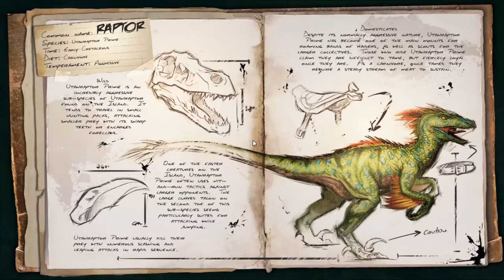ARKLATINO 2 CAPTURANDO UN RAPTOR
ip del server ARKLATINO pvp:
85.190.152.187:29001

ARKLATINO 2 CAPTURANDO UN RAPTOR. LES TRAIGO EL JUEGO DE ARK SURVIVAL EVOLVED EN UN SERVER LATINO PARA PASARLA BIEN Y OBTENER DINOS. EN ESTE SERVER EL TAMEO LA OBTENCION ESTA AUMENTADA PERO ASI PODREMOS OBTENER UNA BUENA COLECCION DE DINOS . ESPERO LES GUSTE Y LES SIRVA DE ALGO.

sigue mi grupo de video juegos y animes para estar al pendiente y ver los videos nuevos de lol y mas informacion: